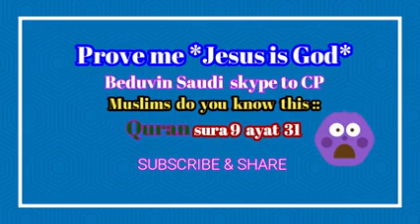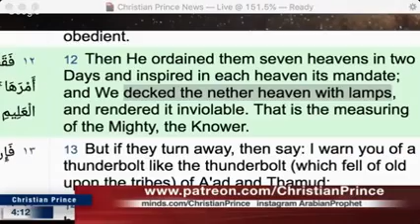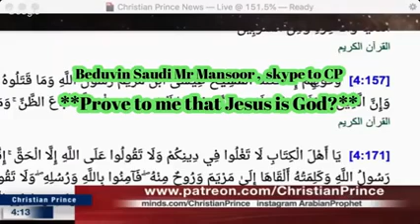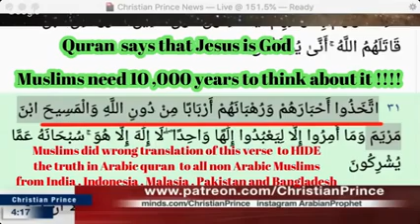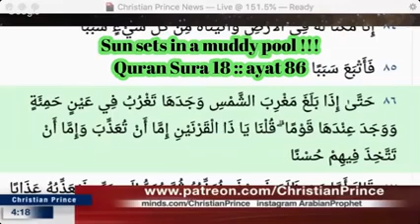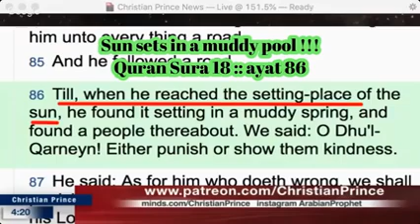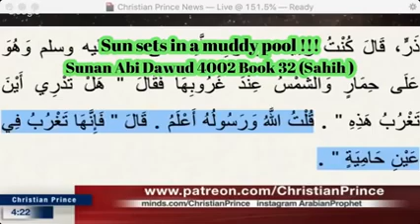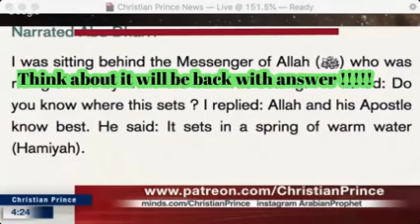Proof From The Quran That Jesus Is God Christian Prince